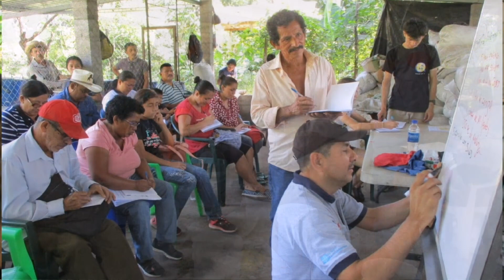Transformación de la Agroecología